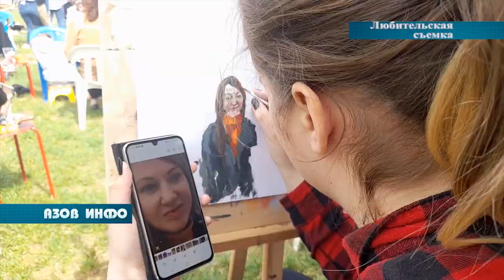Ласточкино гнёздышко 2024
Фестиваль пленэрного рисунка «Ласточкино гнездышко» в 15-й раз собрал азовчан и гостей города на зеленой лужайке крепостного вала. Несмотря на холодный, порывистый ветер и пасмурную погоду, поучаствовать в конкурсе  изъявили желание сотни юных художников  Ростовской области.